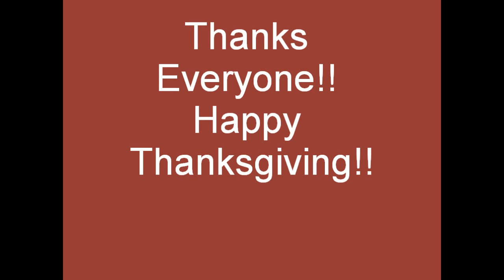Heart Block EKG Strips.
What is heart block?